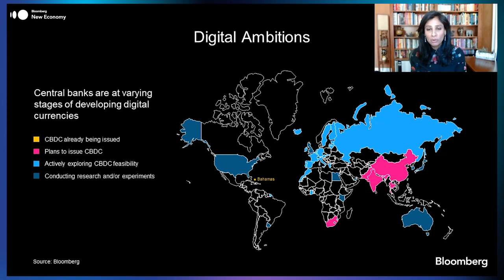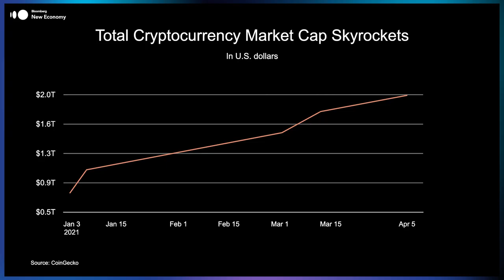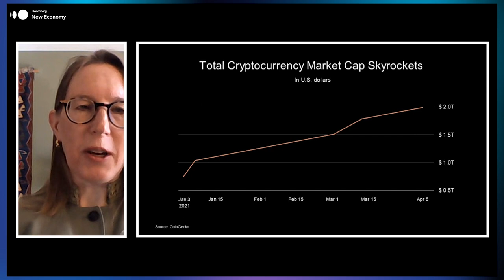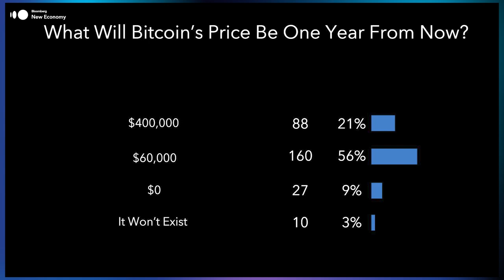The Ascent of Digital Money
Covid-19 has accelerated a monetary revolution. China is at the forefront, launching the world’s first central bank-issued digital currency. Bitcoin is rocketing in value, although debate rages over whether it is “digital gold” — a hedge against inflation at a time of rampant government spending— or fool’s gold.
Bloomberg New Economy Editorial Director Andy Browne discusses the ascent of digital money with IMF's Economic Counsellor Gita Gopinath,  Mastercard Executive Vice President, Digital Asset, Blockchain Products & Partnerships Raj Dhamodharan, SEC Commisioner Hester M. Peirce and  Grayscale Investments CEO Michael Sonnenshein.